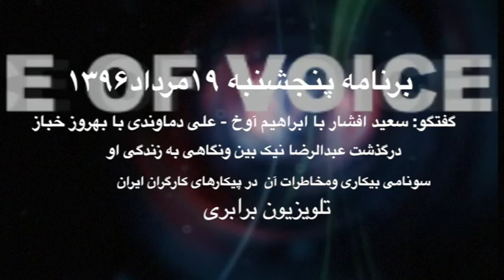برنامه پنجشنبه ۱۹ مردادماه ۱۳۹۶ تلویزیون برابری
برنامه پنجشنبه ۱۹ مرداد تلویزیون برابری شامل گفتگوی سعید افشار با ابراهیم آوخ از مبارزین قدیمی در باره درکذشت عبدالرضا نیک بین از بنیانکذاران مجاهدین خلق است و ابراهیم آوخ که از یاران وهمراهان محمد حنیف نژاد وسعید محسن وعبدالرضا نیک بین است به بررسی زندگی ومبارزه عبدالرضا نیک بین نشسته است. در بخش دوم علی دماوندی با بهروز خباز در باره سونامی بیکاری در ایران ، آمارها وگزارشات انتشار یافته ،آسیب های بزرگ آن برای جامعه ایران،تهدیدهای آن در پیکارهای کارکران ومشگل سازمانیابی کارگران به گفتگو نشسته است. امید که این برنامه مورد توجه شما قرار گیرد